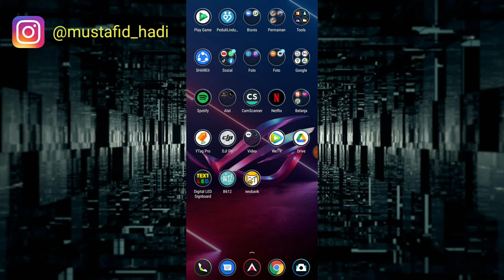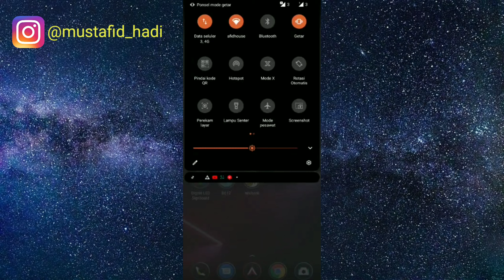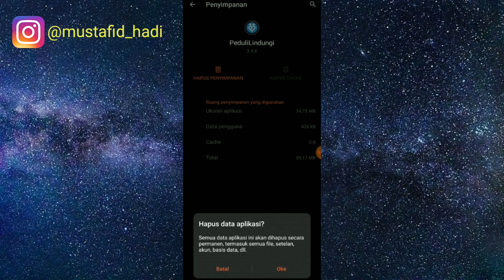Cara Mengatasi Tidak Bisa Login PeduliLindungi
Assalamualaikum warahmatullahi wabarakatu kali ini saya akan membagikan tutorial yaitu bagaimana Cara Mengatasi Tidak Bisa Login PeduliLindungi.